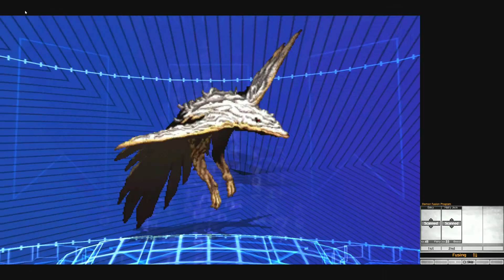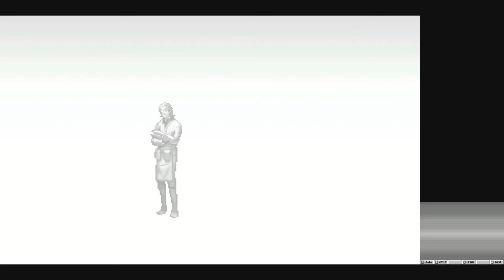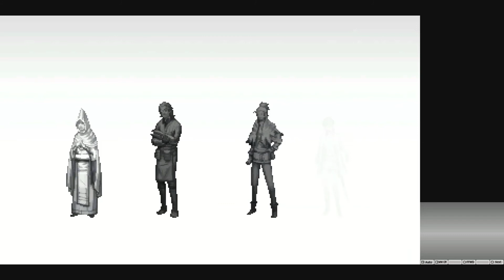Episode 11 of Shin Megami Tensei IV with a balanced stat physical build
And today, Walter ruins everything yet again, except, without casting Agi on the boss that's immune to it.

At least we get some new demons, some pretty good, some... not that thing I just said. And sometimes I personally nuter their capabilities via vast oversight. All in a day's work, don't you think?